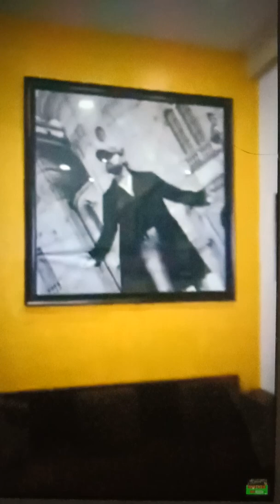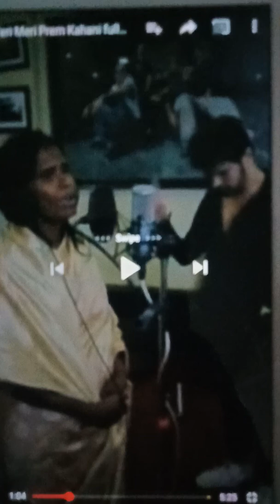RANUMONDALMOTIVATIONALVIDEO TERIMERIHIMESHRESHAMIYASONG TERIMERISONGBYRANUMONDAL#